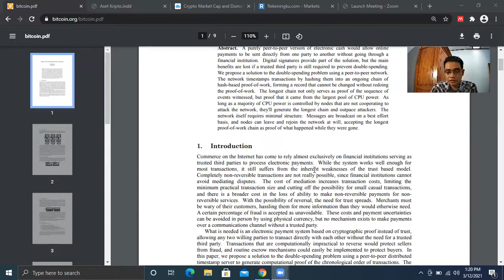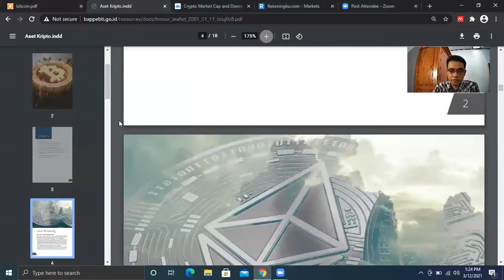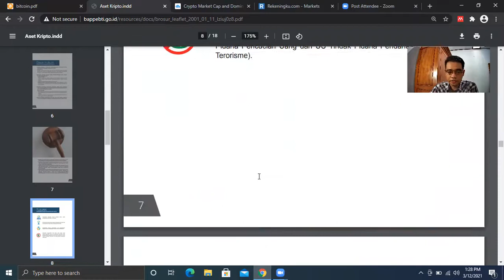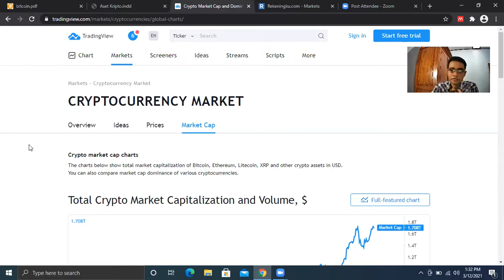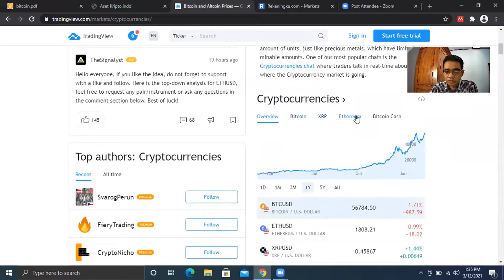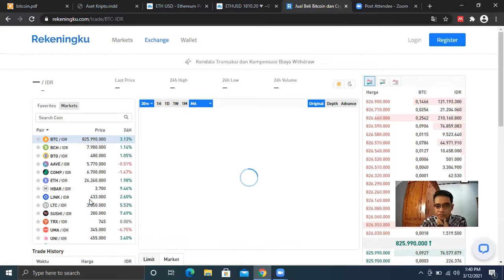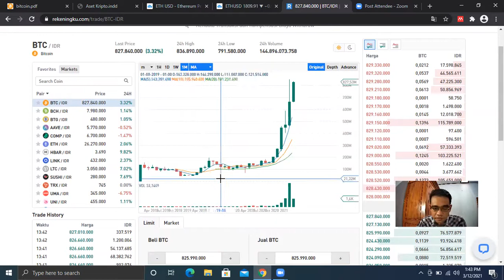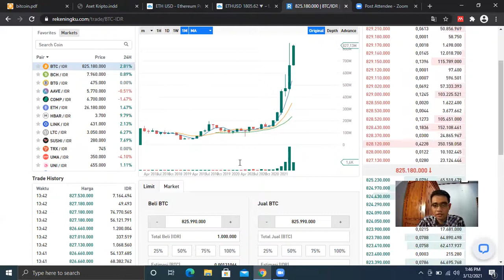Memahami Konsep Investasi pada Aset Kripto atau Cryptocurrency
Pada video ini, saya berbagi sudut pandang saya mengenai konsep investasi pada aset kripto. Saya mencoba untuk menjelaskan peraturan dalam investasi aset kripto dan bagaimana memahami konsep investasi aset kripto melalui grafik perdagangan. Semoga dapat bermanfaat bagi rekan-rekan yang akan memulai investasi pada aset kripto.